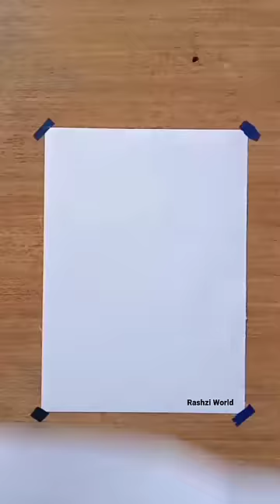XXXTENTACION shorts art